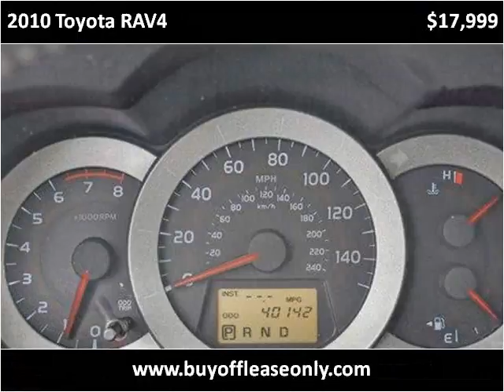2010 Toyota RAV4 Used Cars Lake Worth FL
This 2010 Toyota RAV4 is available from Off Lease Only.